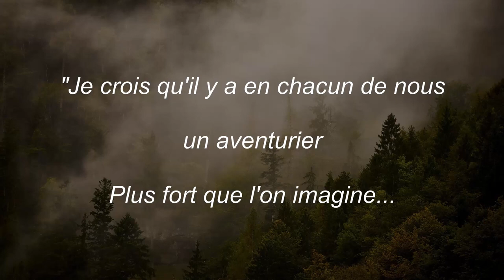TEST HOKA SPEEDGOAT EVO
ME SUIVRE

MON MATOS

Pour cette vidéo :

- Caméra : GoPro Hero 8 Black